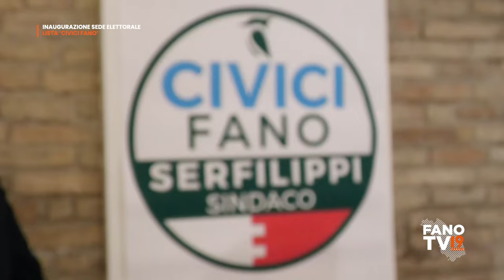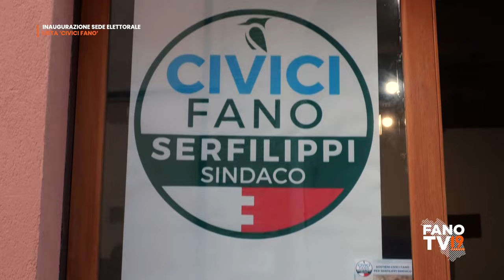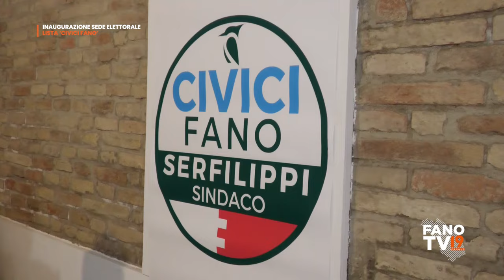Inaugurazione sede elettorale lista 'Civici Fano'